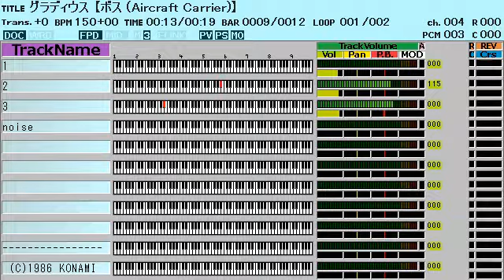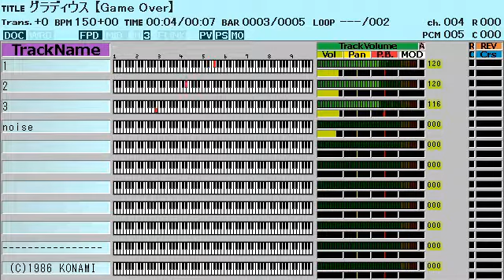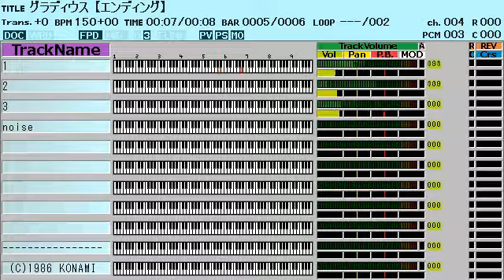ファミコン：コナミ「グラディウス」全曲/NES/GRADIUS/NEMESIS/music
ファミコン「グラディウス」全曲
海外では「ネメシス」